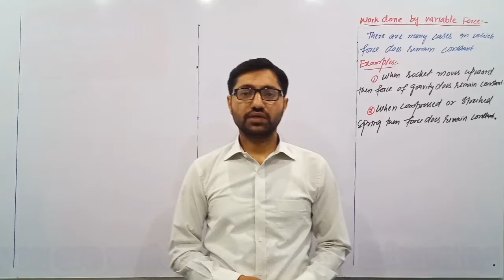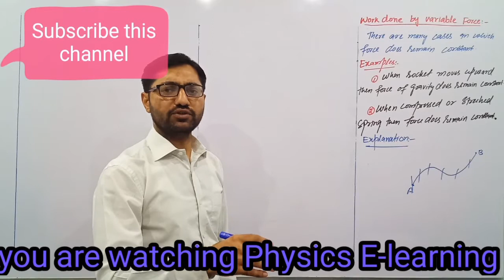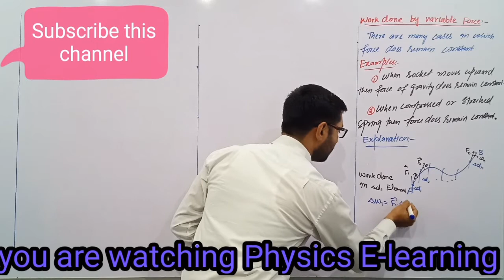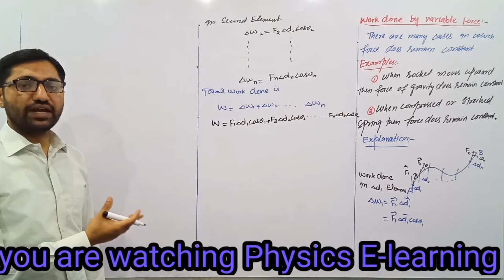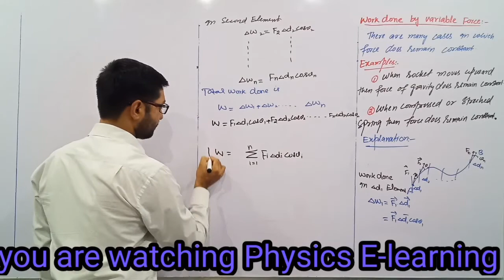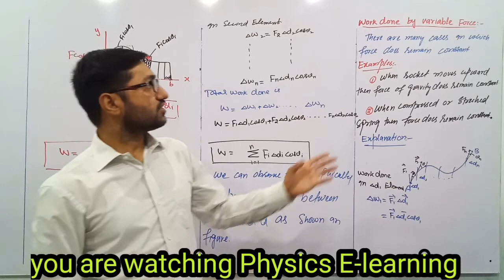Work done by variable force